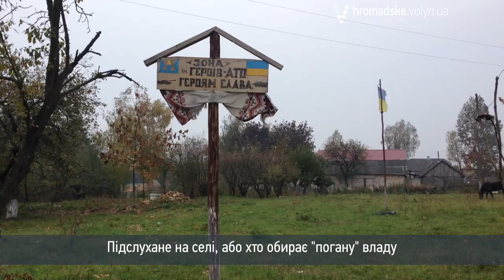Підслухане на селі, або хто обирає "погану" владу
Напередодні виборів журналісти «Громадського.Волинь» напросились в дорогу з агітаторами від однієї з політичних сил. Мета - побачити і почути, про що говорить волинське село, як реагує на кандидатів, чи збирається на вибори, чи розуміє специфіку виборчої системи. Настрої і підслухані розмови мешканців одного з сіл Рожищенського району - у сюжеті.